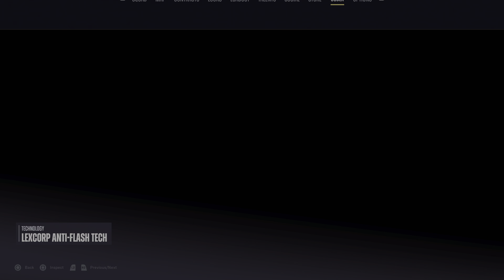Suicide Squad: Kill the Justice League [4K/60fps HDR] (Sweating Bullets) Part 12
This is Cinematic walkthrough of Suicide Squad: Kill the Justice League. I'm playing on the Hardest difficulty available from the start - Sweating Bullets. All gameplay recorded from PC - 4K 60fps in HDR.

Members of the channel:
D84 Isa
John Sun
joshroxs123

Thanks!